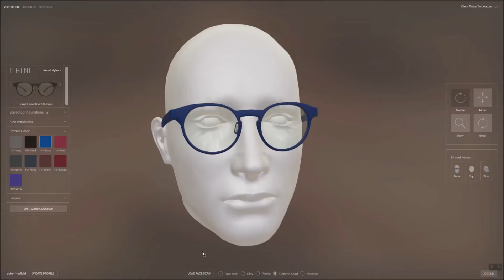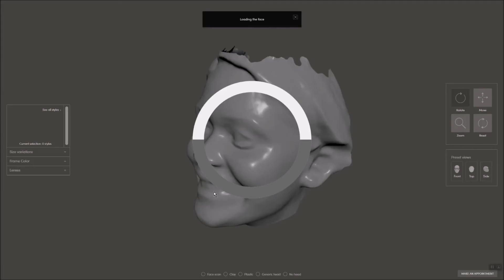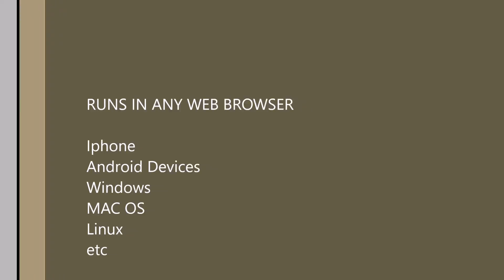Scan2Print 3D printed Eyewear platform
Web based platform that runs on any browser and cross platforms.